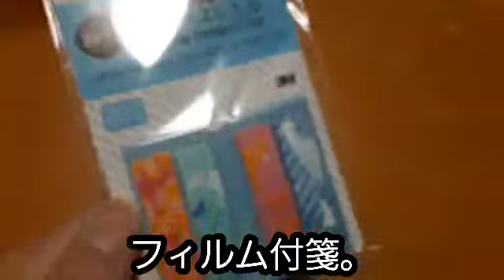ペンケースに入る ポストイット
メルカリで買ったものの
文具セットの中に
入っていた付箋。

ケースに入った
ポップアップ付箋で
コンパクト。

便利そうだ。